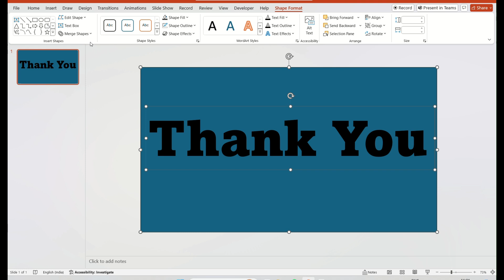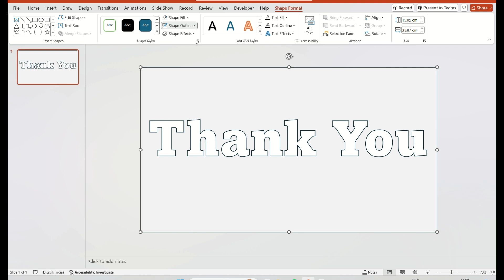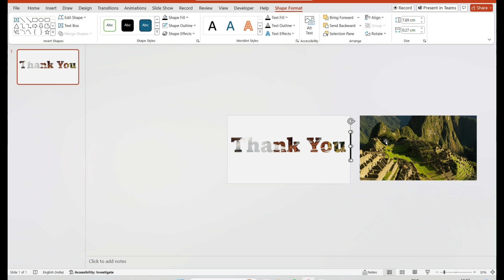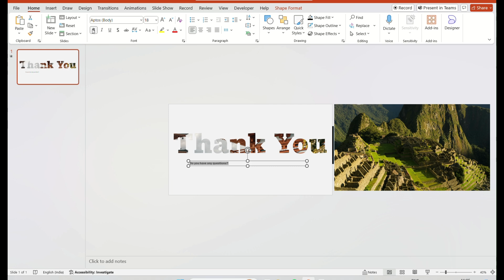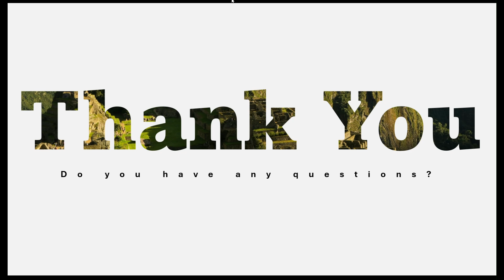How to say animated 😜Thank you🤩 in Powerpoint tutorial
Mastering PowerPoint: Essential Tips and Tricks for 2024

Unlock the full potential of Microsoft PowerPoint with our comprehensive tutorial! Whether you're a beginner or looking to polish your skills, this video will guide you through the latest features and techniques to create stunning presentations. Learn how to design eye-catching slides, utilize advanced animations, and collaborate seamlessly with your team. Don't miss out on these essential tips that will elevate your PowerPoint game to the next level!

In this video, you will learn:

- Basics of PowerPoint navigation and tools
- How to create and design impactful slides
- Using transitions and animations effectively
- Latest updates and features in PowerPoint 2024